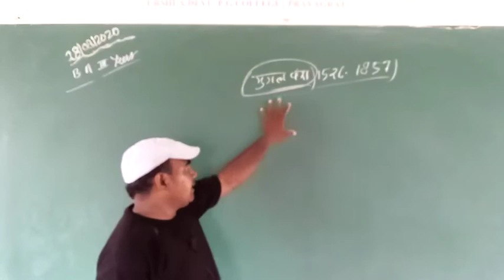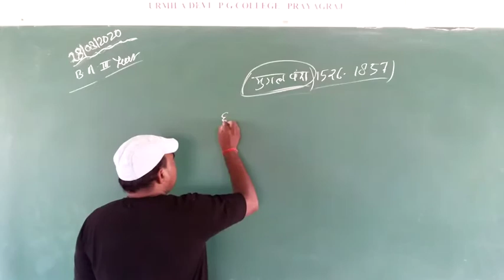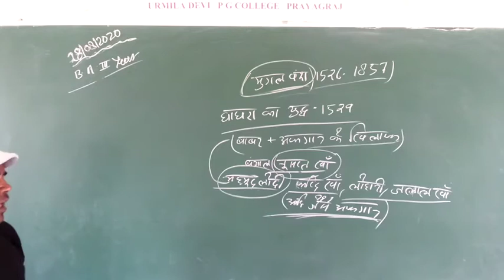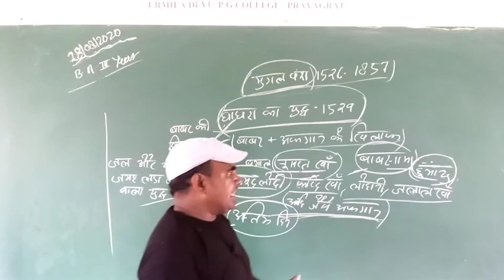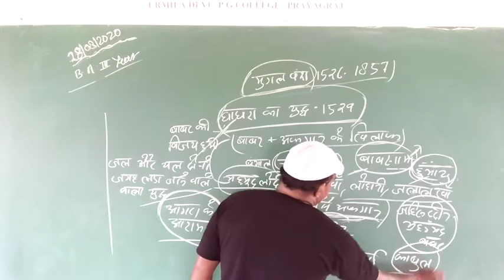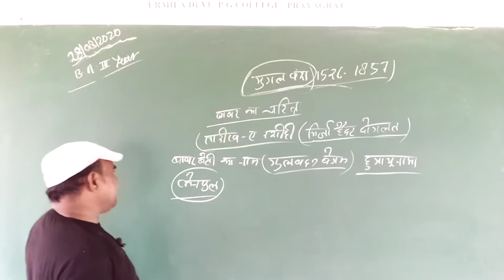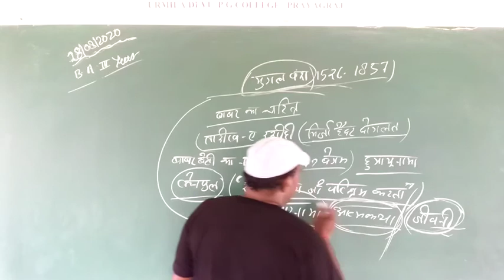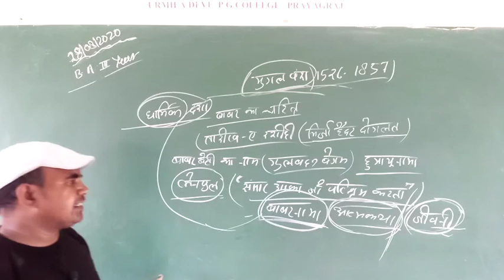B.A IIIrd Year ( प्राचीन इतिहास ) By Mahendra sir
मुग़ल वंश में बाबर की आत्मकथा बाबरनामा एवं मूल्यांकन